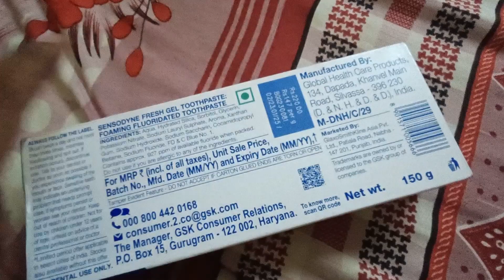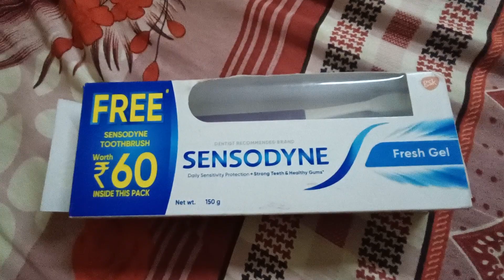Sensodyne Toothpaste | Sensodyne Toothpaste Ke Fayde | Best Sensodyne Toothpaste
Sensodyne Fresh Gel Review | sensodyne toothpaste | sensodyne toothpaste ke fayde | sensodyne